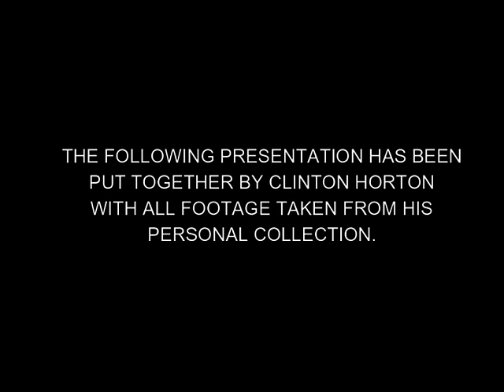29.In Memory Of Freddie